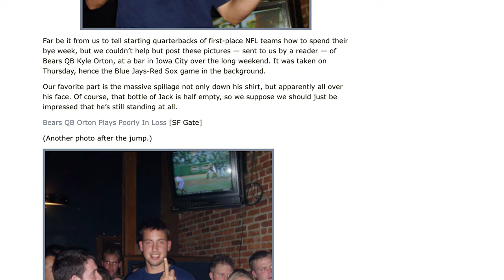How Deadspin Started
Ever wonder how the massively influential sports blog Deadspin got started? Founder Will Leitch tells all in this clip from the LOG OFF podcast.

Will Leitch founded the influential sports blog Deadspin in 2005, but he's far more prolific and eclectic than that. Among many other things, he's a contributing editor to New York Magazine; a National Correspondent for MLB.com; the co-host of podcasts about movies, St Louis Cardinals baseball, AND Georgia football;  and he's also the author of six books, including the Edgar Award-nominated "How Lucky" and 2023's "The Time Has Come."

LOG OFF is recorded, edited, produced, and promoted by Pennant Digital⁠ in Asbury Park, New Jersey.

The LOG OFF theme was recorded and produced by friend of the pod @teendazemusic